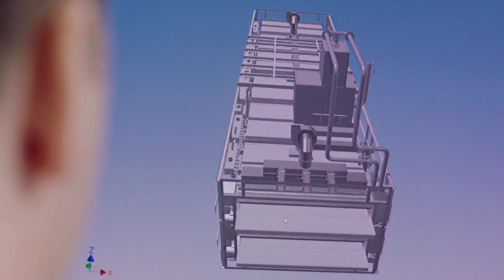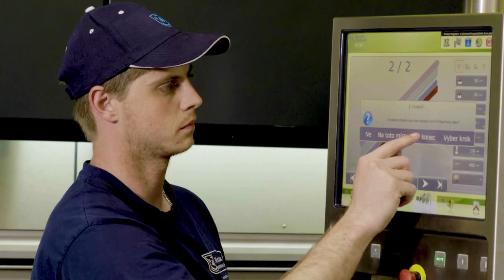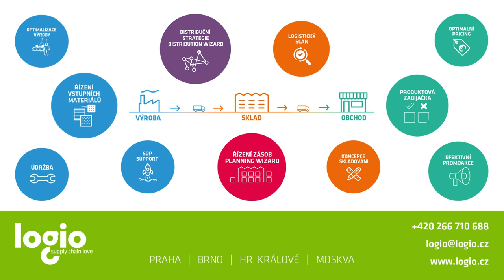ČESKÝ LÍDR LÍDR KRÁLOVÉHRADECKÉHO KRAJE - J 4 s.r.o.